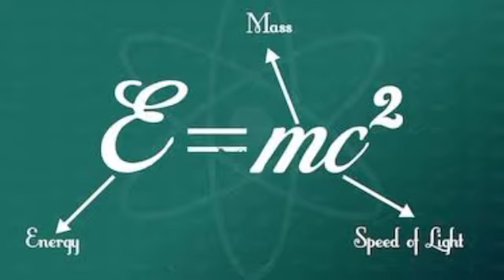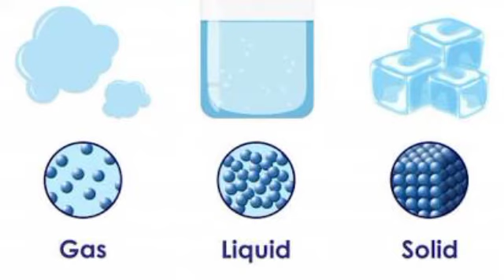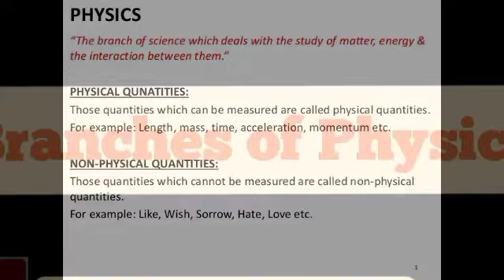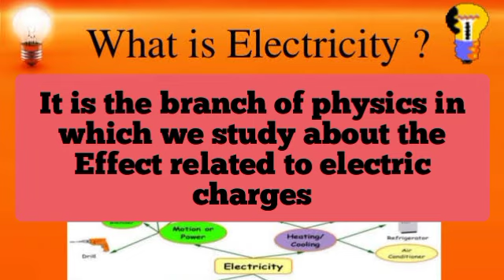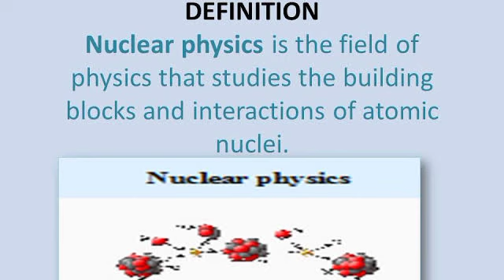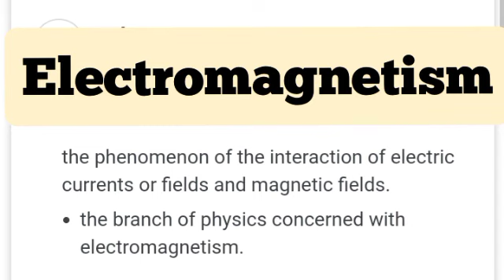Physics and Branches || 6th state of Matter || Abid Ali Shah Zy-Chisht-Nizami Naimati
Definition of physics with Branches

And states of matter upto 6 states of matter
For class Matric
According to Matriculation examination

From.Abid Ali Shah Zy-Chisht-Nizami Naimati

Administrator of Ask Coaching center
M.sc Economics
M.A Islamiat
M.ed Administration

B.ed Math Physics
B.sc Math Physics Stats